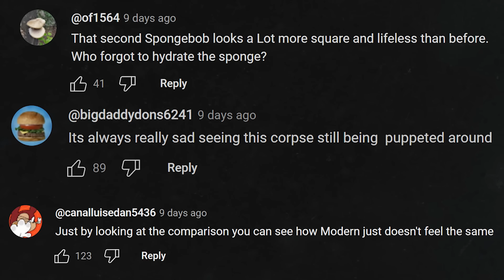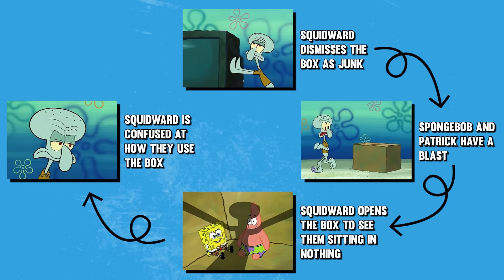Is SpongeBob Losing Its Imagination?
Another day, another episode of SpongeBob taking from a prior episode to make "lore". There is some good out of this though.